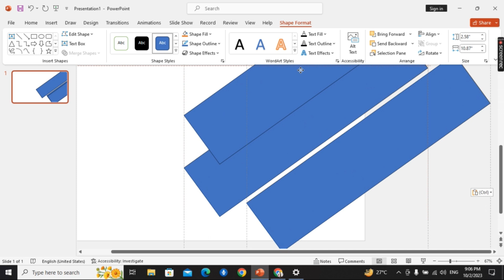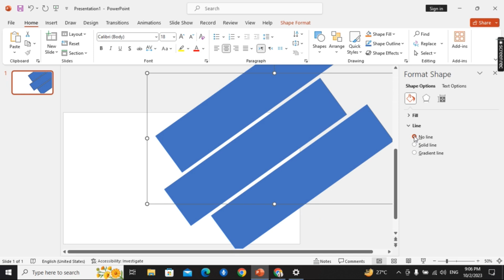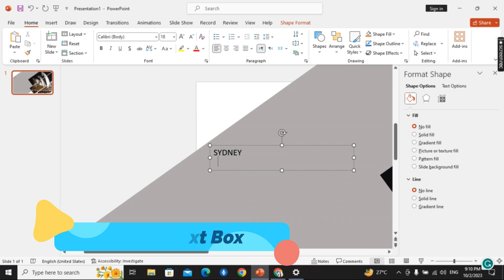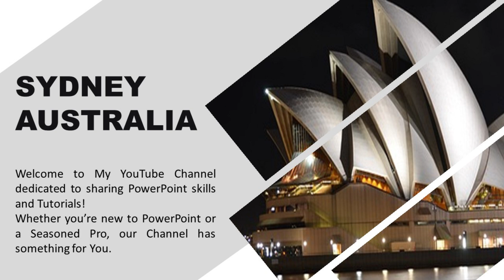How To Make An Effective PowerPoint Presentation? || PowerPoint Tutorial #3